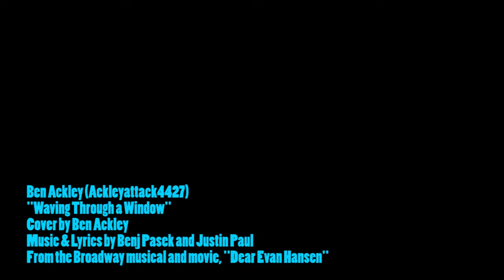Ackleyattack4427 Singing a Live Cover of "Waving Through a Window" from Dear Evan Hansen